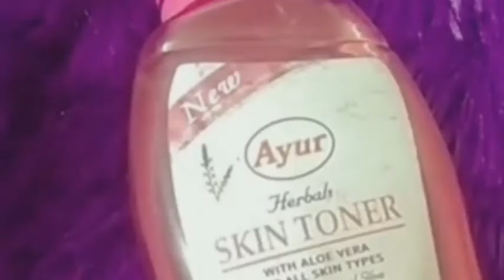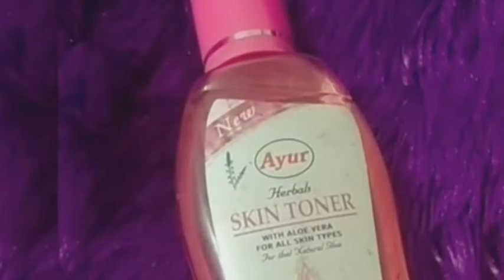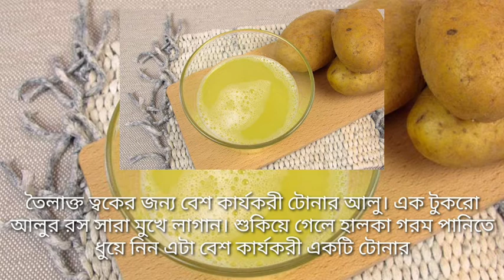শীতে ত্বকের যত্নে টোনারের উপকারিতা, দূর হবে বলিরেখা ও লুজ স্কিনের সমস্যা!, ঘরোয়া পদ্ধতিতে টোনার